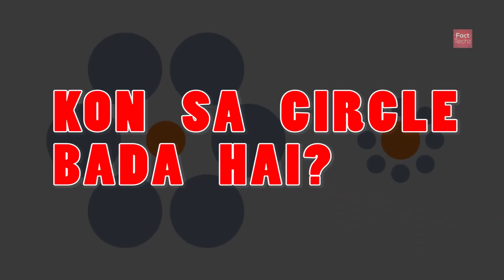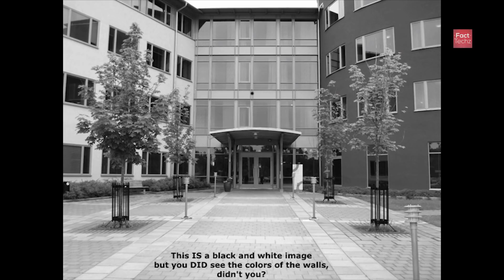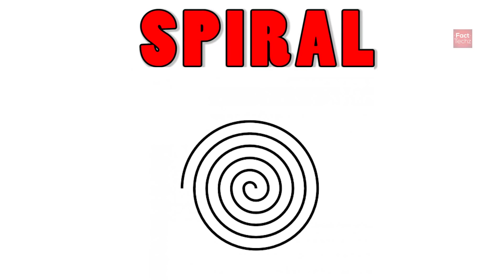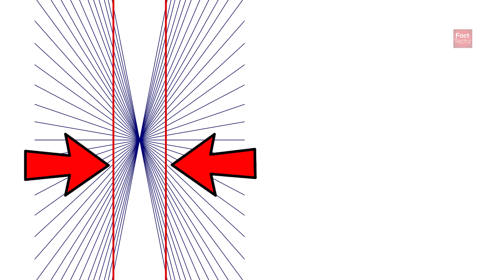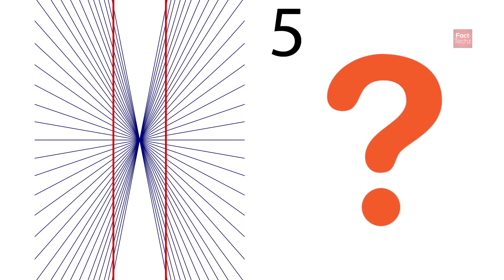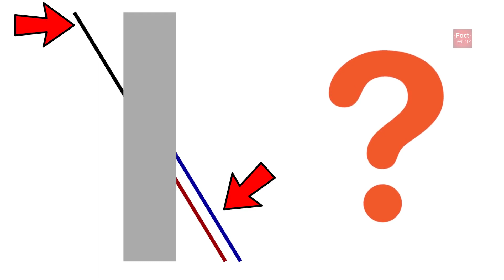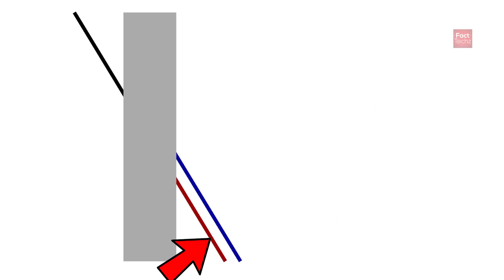फोटो में क्या है //100percent Enegmatic photo / Anokhe-illusion